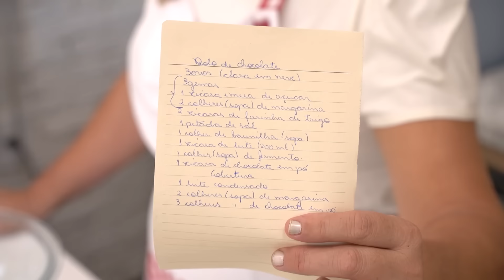BOLO DE CHOCOLATE DA MINHA MÃE | MASSA FOFA E MOLHADINHA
Nesse vídeo você vai aprender a fazer o Bolo de Chocolate da minha mãe, no quadro Bete na Cozinha, uma receita muito especial, simples, fácil de fazer, massa fofa e muito molhadinha, perfeita pro café da tarde!

- INGREDIENTES

Massa:
OVOS - 3 UNIDADES
AÇÚCAR - 1+1/2 XÍC. CHÁ
MANTEIGA - 2 COL. SOPA
LEITE - 1 XÍC. CHÁ
FARINHA DE TRIGO - 2 XÍC. CHÁ
CHOCOLATE EM PÓ - 1 XÍC. CHÁ
SAL - 1 PITADA
ESSÊNCIA DE BAUNILHA - 1 COL. SOPA
FERMENTO QUÍMICO - 1 COL. SOPA

Cobertura:
LEITE CONDENSADO - 1 CAIXA
CHOCOLATE EM PÓ - 2 COL. SOPA
MANTEIGA - 1 COL. SOPA
CREME DE LEITE - 1/2 CAIXA

CHOCOLATE GRANULADO - Á GOSTO

- PRA APRENDER A FAZER, ASSISTA AO VÍDEO!

- Instagran: @meninoprendado